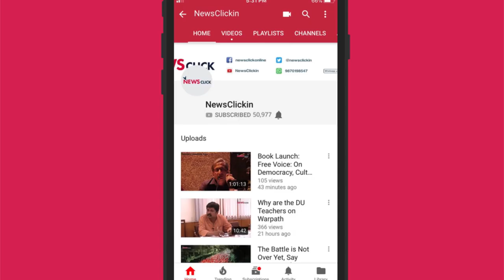After Govt’s Cabotage Policy Change, JNPT to Lose at the Expense of Mundra: Paranjoy Guha Thakurta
Discussing his recent article on the biggest-ever change in India’s shipping policy undertaken by the Narendra Modi government, Paranjoy Guha Thakurta outlines the ways in which these changes are expected to endow huge benefits to a small clutch of international and domestic shipping companies, including those associated with the Adani group.